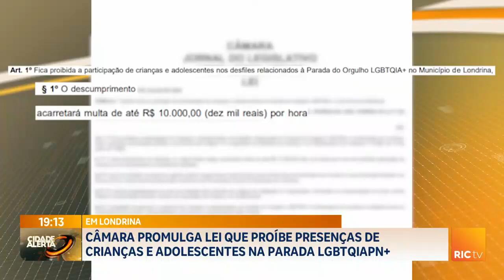Câmara promulga lei que proíbe presenças de crianças e adolescentes na parada LGBTQIAPN+